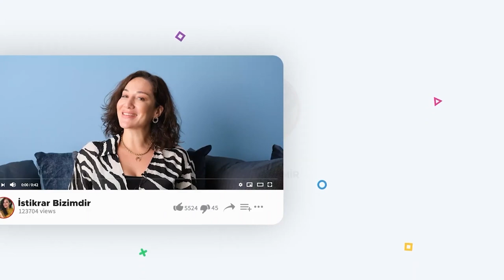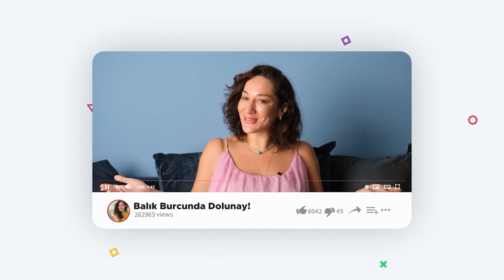YENİ AY GELİYOR! İşlerimiz Bereketleniyor! 31 Ocak 6 Şubat Haftalık Burç Yorumları | Duygu Demir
00:00 Giriş
01:00 Hayat Hareketleniyor!
01:30 Kova Burcunda Yeni Ay!
03:30 Özgürlük Düzenlemesi Olur Mu?
05:30 Kader Devrede!
06:10 Merkür Düz Seyrinde!
07:10 İşlerimiz Bereketleniyor!
07:45 Ruhsal Gelişim Zamanı!
08:15 Hafta Sonu Hızlı Olacak!
09:49 Koç Burcu ve Yükseleni Koç Olanlar
12:45 Boğa Burcu ve Yükseleni Boğa Olanlar
16:32 İkizler Burcu ve Yükseleni İkizler Olanlar
19:38 Yengeç Burcu ve Yükseleni Yengeç Olanlar
22:48 Aslan Burcu ve Yükseleni Aslan Olanlar
26:03 Başak Burcu ve Yükseleni Başak Olanlar
29:30 Terazi Burcu ve Yükseleni Terazi Olanlar
32:08 Akrep Burcu ve Yükseleni Akrep Olanlar
35:12 Yay Burcu ve Yükseleni Yay Olanlar
38:02 Oğlak Burcu ve Yükseleni Oğlak Olanlar
40:42 Kova Burcu ve Yükseleni Kova Olanlar
44:33 Balık Burcu ve Yükseleni Balık Olanlar

WHATSAPP ➡ 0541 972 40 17

🌟Youtube ve Videolar için iş ortağım: Your Medya